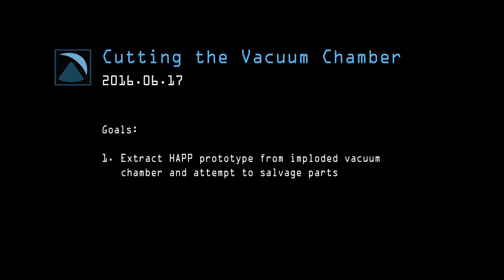Salvaging Parts from Vacuum Chamber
Cutting open the imploded vacuum chamber in an attempt to salvage some parts from the HAPP prototype